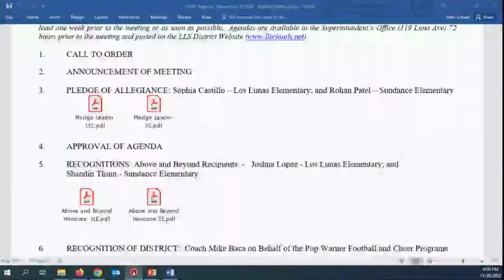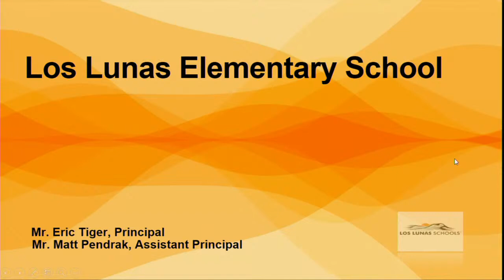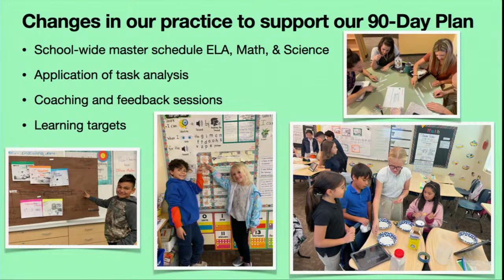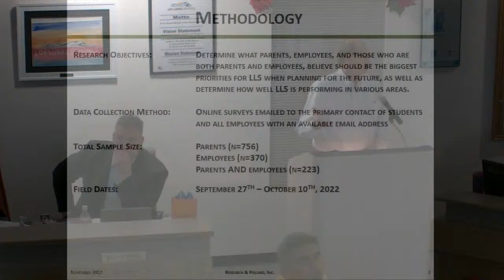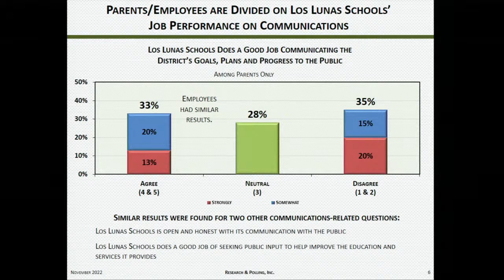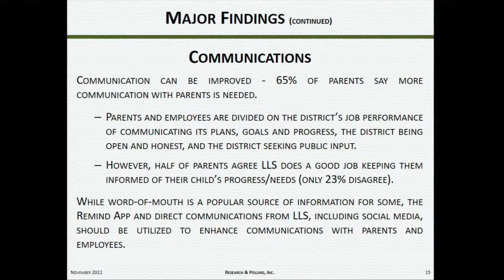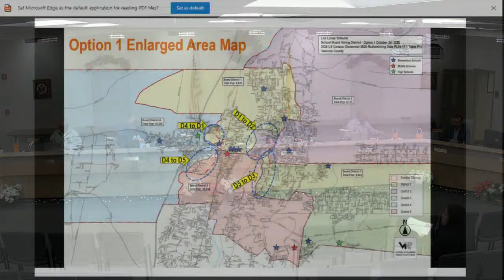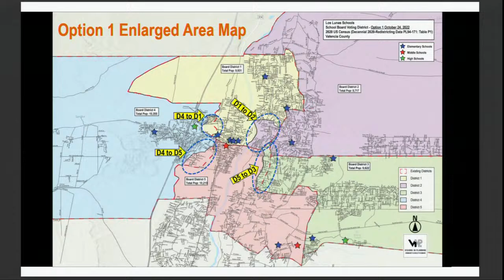LLS Board Meeting 11/29/2022